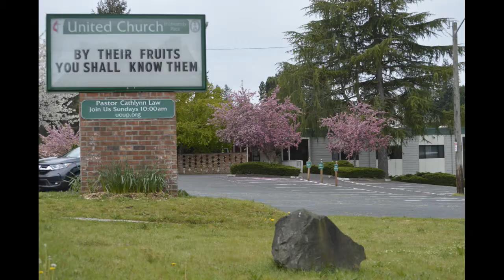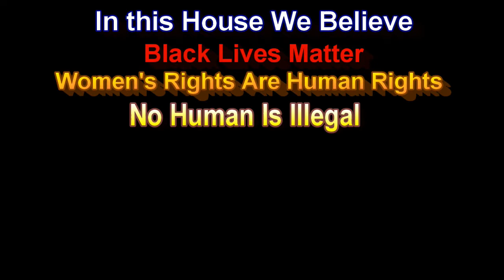Gathering for March 28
Joy into Hope
Jeff Andersen, piano; Tom Milligan, visuals